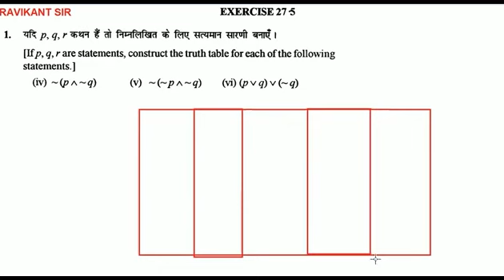यदि p,q,r कथन हैं तो निम्नलिखित के लिए सत्यमान सारणी बनाएँ। ~(p ^ ~ q)